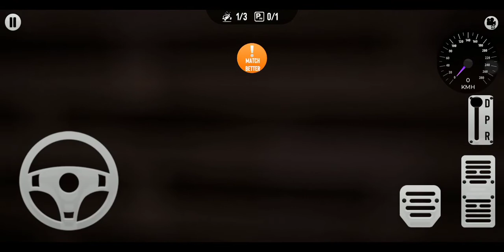Real car parking parking master android gameplay 720p